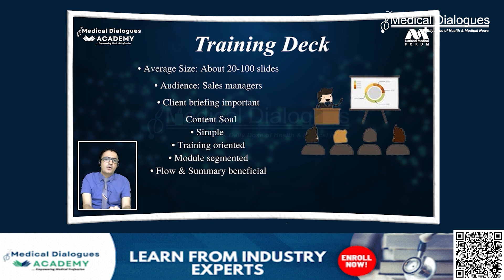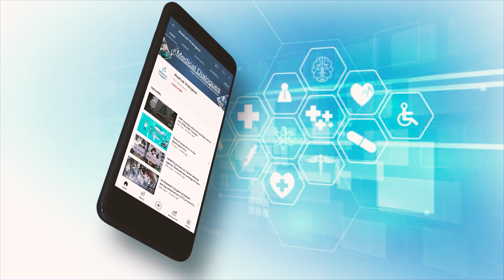Himachal Doctors To Go On Black-Badge Protest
Specialist doctors in Himachal Pradesh are initiating a symbolic protest from January 18 by wearing black badges to work, expressing their discontent over various issues, including the denial of non-practicing allowance (NPA). The Himachal Medical Officers Association (HMOA) emphasizes that specialist doctors, employed on a contractual basis, receive the lowest salary in the country at Rs 33660. Despite assurances from the Chief Minister to reattach NPA for future doctor appointments, it has not been implemented. The association highlights the dearth of specialist doctors in the state due to low wages, leading professionals to seek opportunities in other states. Moreover, the removal of NPA from pension calculations further exacerbates the challenges faced by doctors. The HMOA contends that promises made by the Chief Minister in June, including the reassignment of the Project Director of AIDS Control Society and restoring powers to medical college positions, remain unfulfilled after seven months.